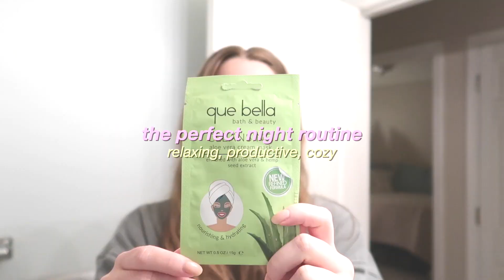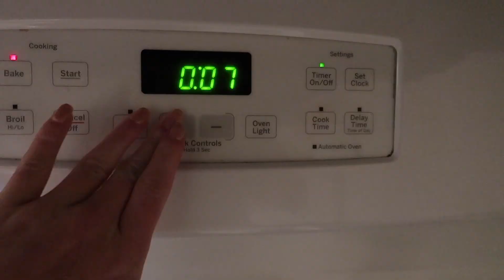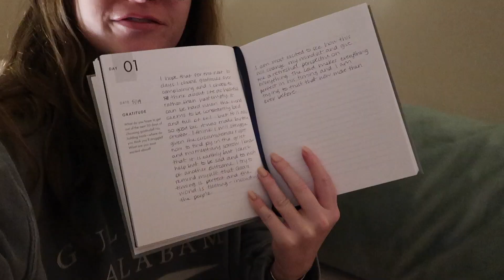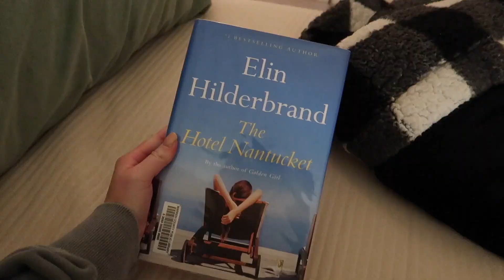11PM NIGHT ROUTINE🌙bake with me, cleaning vlog, self care vlog, reading *cozy and realistic* 2023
All the things you need to do to have a perfect cozy night routine and go to bed feeling relaxed! In this video, I bake some muffins, clean my kitchen, do a face mask, read in bed, watch a movie, light a candle and set a cozy space, and do some self care! Night routines don't have to have a billion steps, sometimes they can be as simple as a cozy night in. 💤💤

Timestamps:
0:00 - tonight's plan
1:28 - bake with me!
4:03 - cleaning up my apartment
5:09 - doing a face mask/self care
6:30 - setting a cozy mood/warm lighting
7:09 - getting ready for bed
7:45 - journaling and reading before bed!